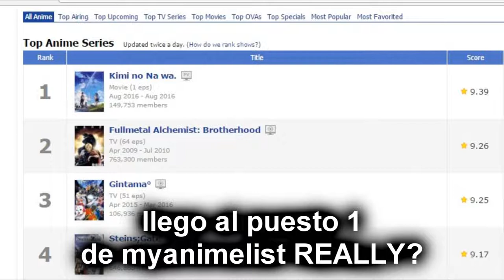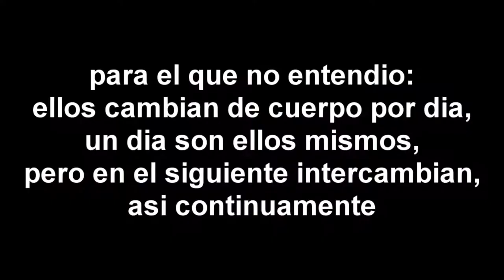Kimi No Na Wa no es la gran cosa | NUEBOHEMIO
Si quieren ver una buena película de makoto shinkai vean hoshi wo ou kodomo